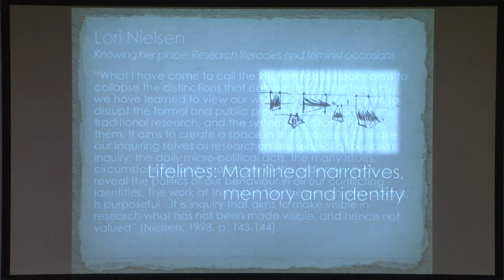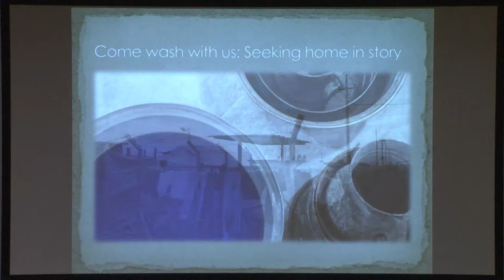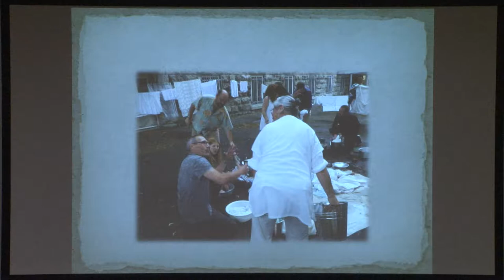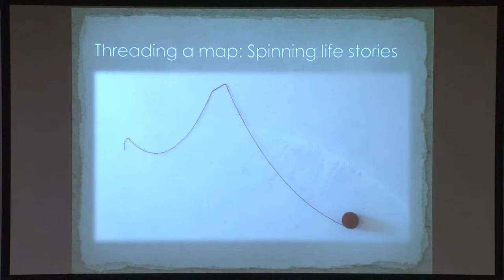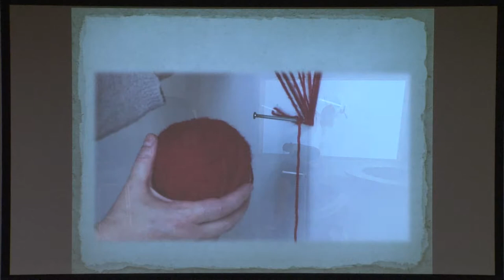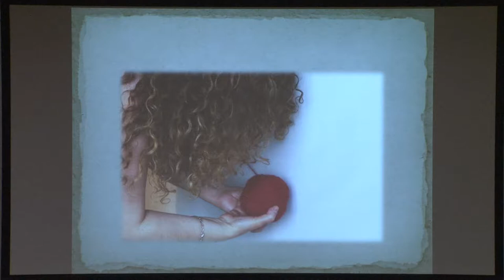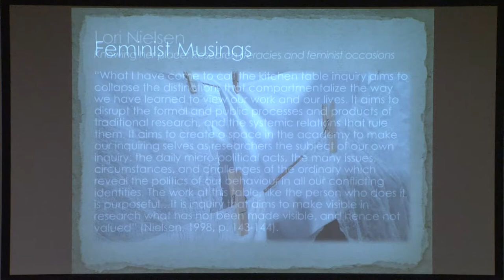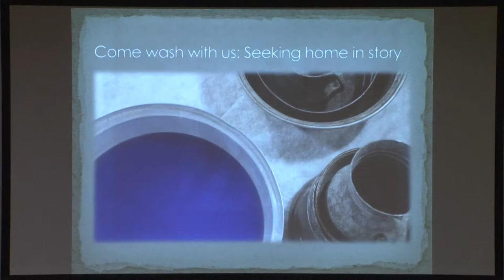Feminist Interventions to Armenian Studies Part IV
McMillan Stewart Lecture series MIT, Feminist Interventions In Armenian Studies/Armenian Interventions In Feminist Studies workshop April 7, 2018 organized by Lerna Ekmekcioglu, Melissa Bilal. Panelists: Susan Pattie, Hourig Attarian, Talar Chahinian, Arpi Hamalian, Mary Papazian